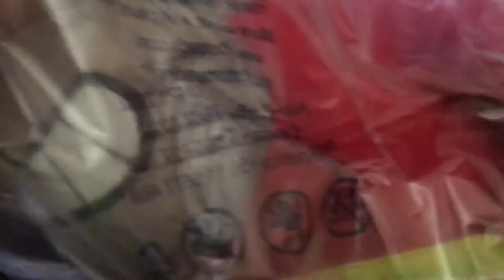Service Dog Colt Fan Mail Opening ❤️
Thank you to all the people that think of us and send us things. Colt loves them. Sorry I don’t get to film all openings but I am still completely thankful and blessed by you.

❤️Follow Colt❤️